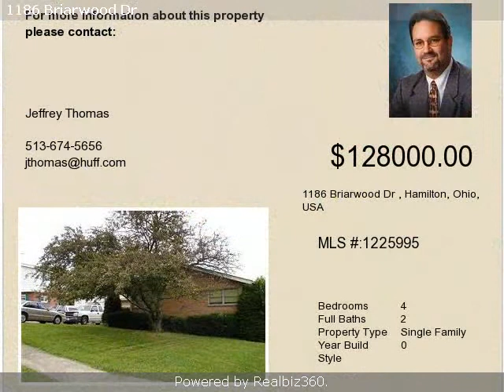Real estate for sale in Hamilton Ohio - 1225995